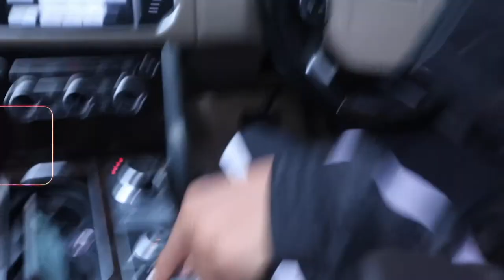Indigo Stella x Nadia Nakai - Pay It Up (Behind The Scenes)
Pay It Up BTS featuring:
Nadia Nakai
Mozisi (Tsoanie Skits)
Legacy Films
Shuffle HD
Steezy
HyperActive Entertainment